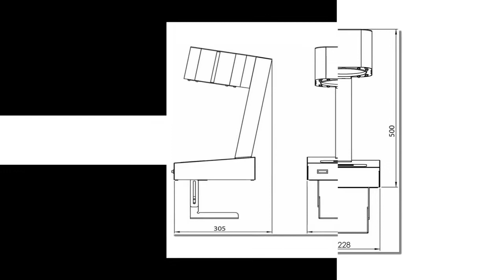LACOR Freezer Glass Cooler Machine best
Description

The freeze is perfect for any local adapts to all types of surfaces, taking up a minimum of space. Perfect for use in home, kitchen and hotel or restaurant. Made from high quality material. Made in Spain.